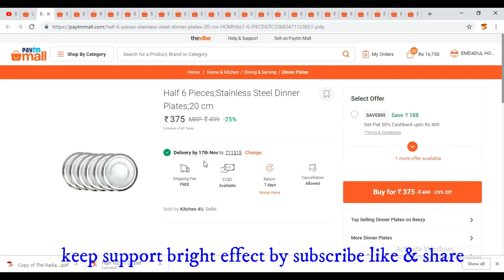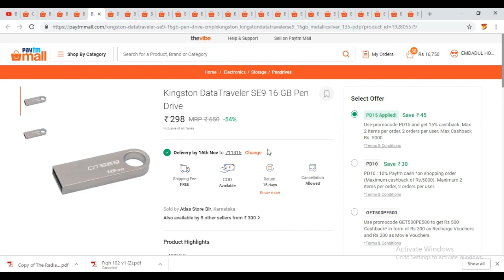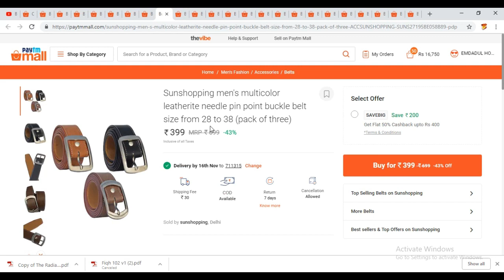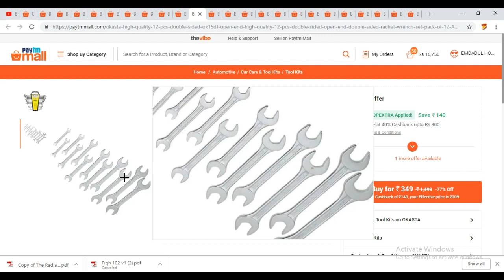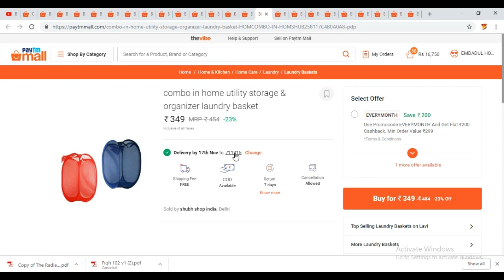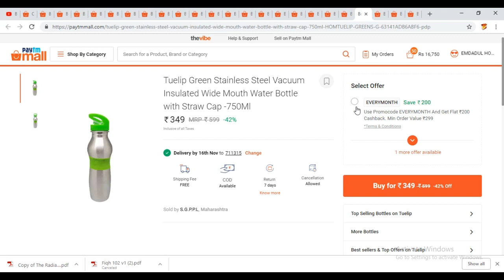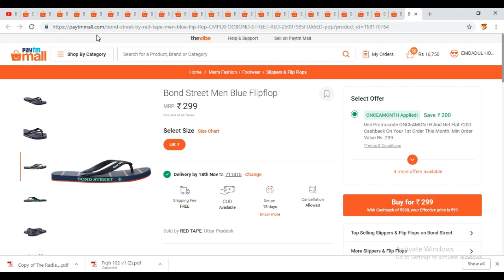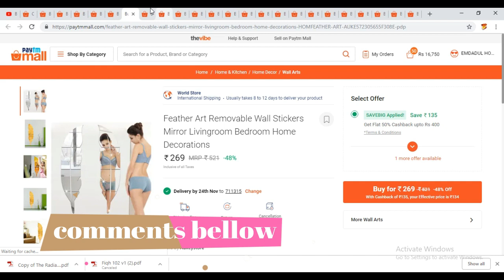{12}paytmmall cheap & best product in november with huge cashback|new product updated|Bright effect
friends aj ka is video me apko milne bala he a huge cashback ke sath new product sabse kam rate me milne bala he paytmmall me.
in this video i have shown a huge cashback in paytmmall and new product suggestion with low price and best product list
so ithink you will love with paytm cashback and free paytmmall product
so like video and share with friend.
Links will open in paytmmall. if not kindly check name wise.
OKASTA High Quality 12 Pcs. Double Sided